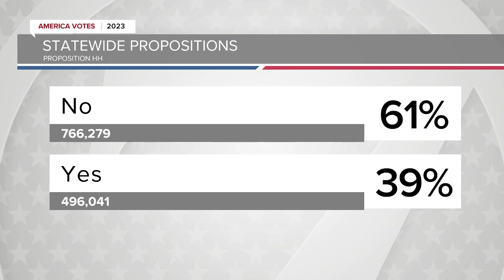Colorado voters reject Proposition HH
Despite seeing home values soar by double digits, Colorado voters have rejected lowering their property tax bills by eating into special state tax refunds.